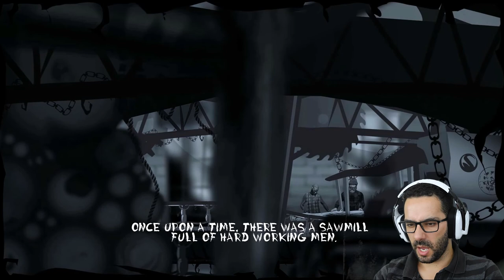DREAM ALONE GAMEPLAY #03 | Dentro da gruta malvada!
Olá pessoal, Bem-vindos a Dream Alone, um jogo da WarSaw, continuamos à procura da bruxa, agora com algumas surpresas, afinal a bruxa tem amiguinhos!!!